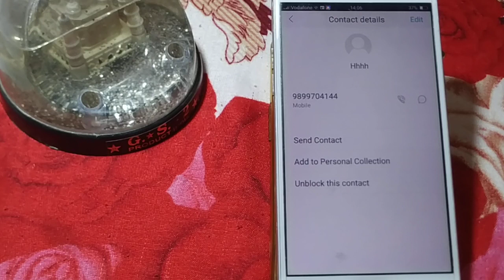how to move contact number black list oppo F5 youth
how to set emergency number on lock screen |  block number |  how to unblocke number in oppo |  how to install custom rom on android |  oppo mobile call block list show |  how to block calls in oppo |  how to |  how to use boya mic in oppo mobile |  oppo |  how to change font style in oppo |  how to install custom rom without root |  how to read blocked messages on oppo |  how to modified caller screen on oppo |  how to install custom rom without twrp |  oppo block unknown number